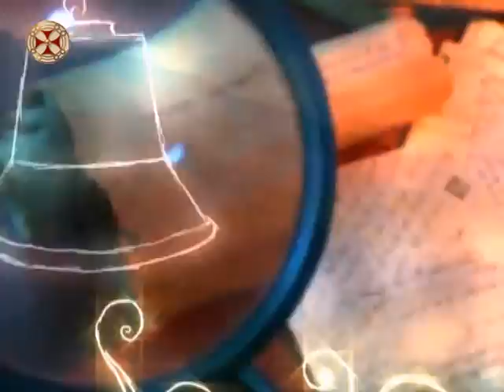რეჟისორ გიზო ჟორდანიას გახსენება – ნიკოლოზ წულუკიძე